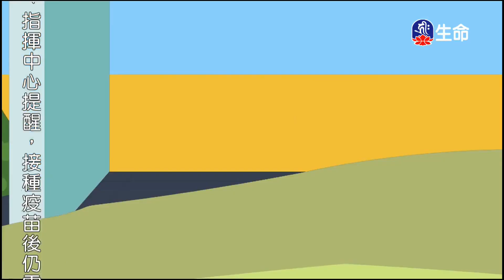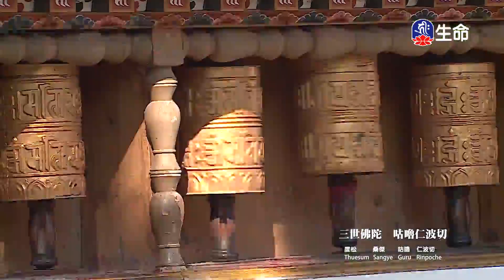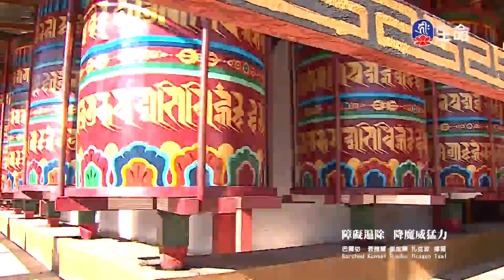高后減政-2_中華德育故事_(lifetv_20210918_14：30)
中華德育故事_高后減政